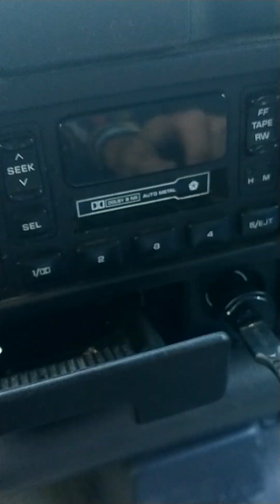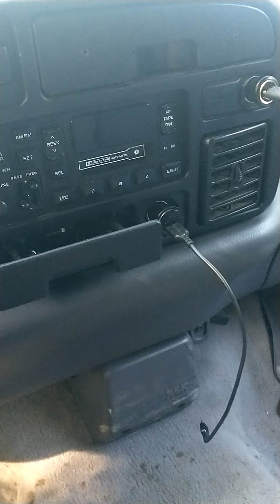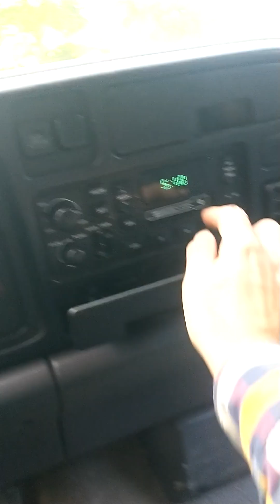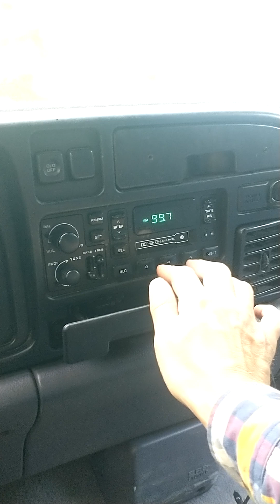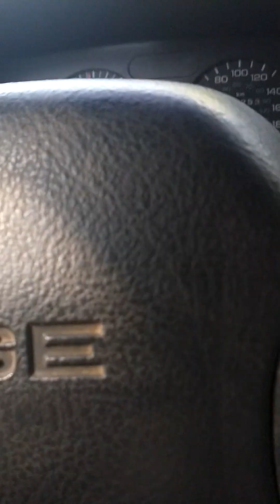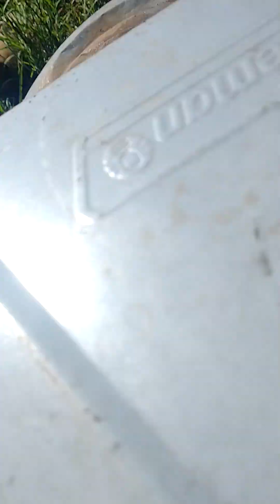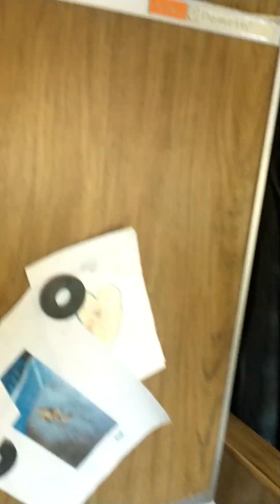Update From Kamp Krazy 😜❤️😺